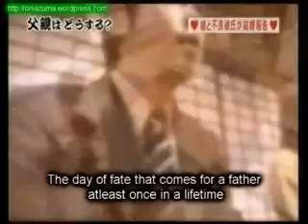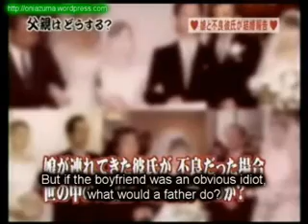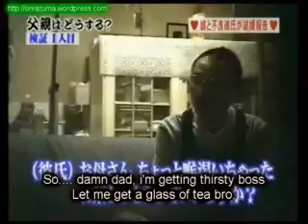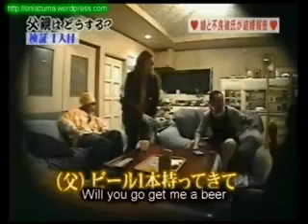What would you do if your daughter wanted to marry an idiot? (1/2)